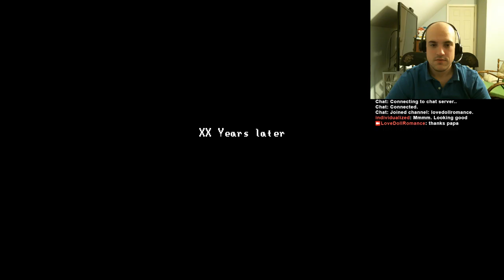Raddish Farm Ep.1 (Part 1)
The start of Raddish Farm!